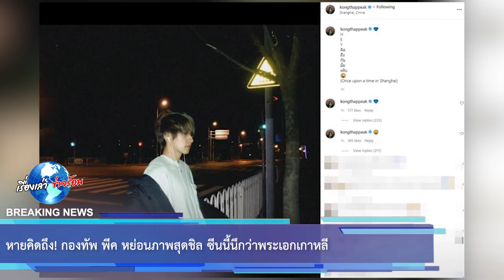หายคิดถึง! กองทัพ พีค หย่อนภาพสุดชิล ซีนนี้นึกว่าพระเอกเกาหลี